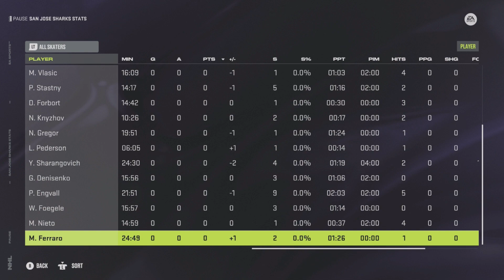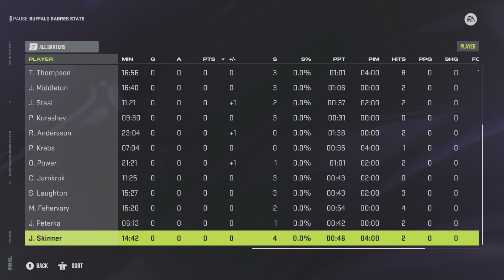1 15 24 San Jose vs Buffalo